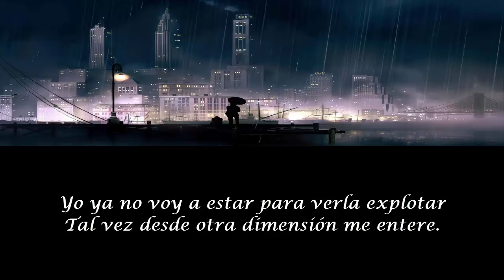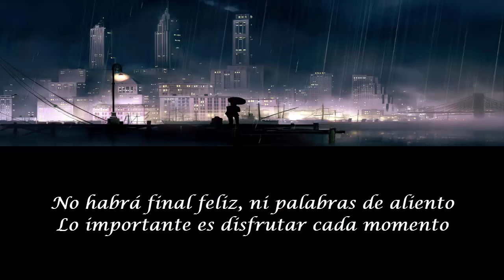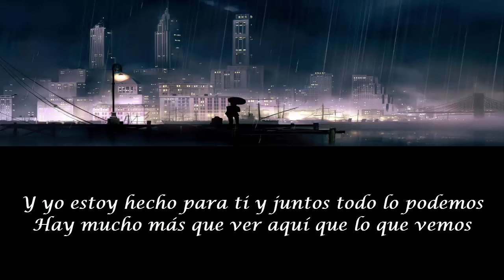Los Concorde - Bomba de tiempo CON LETRA